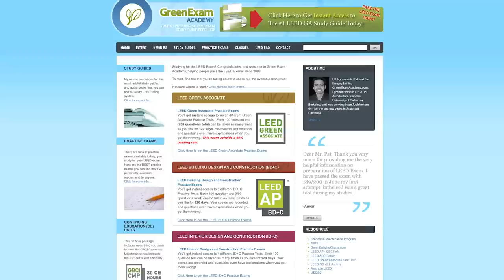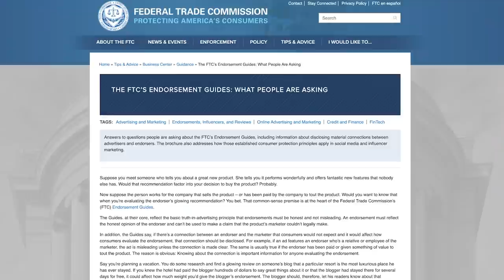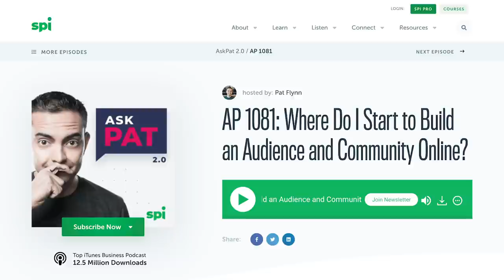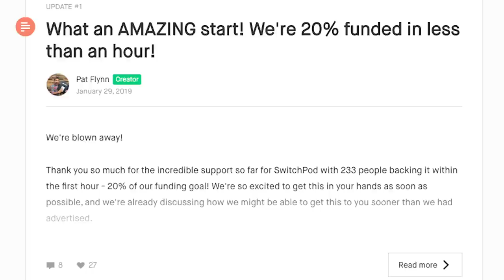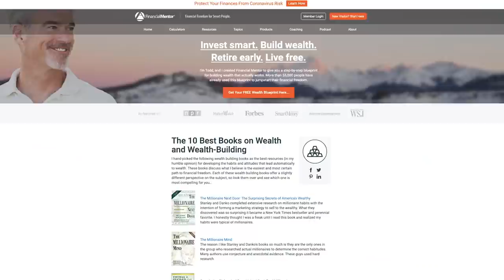5 Easy Ways to Make Passive Income (With Examples)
Here are 5 passive income strategies that I've personally used to generate an income online. Knowing where to start can be very difficult, so for each of these strategies I've also included the easy way to get started.

Note: Success will NOT happen overnight. If you're looking for a quick buck, then I'm sorry - this is only for serious people who know what they want and are willing to do the work for it. With that said, after 12 years of being an entrepreneur, I know I can help you fast track your way there.

0:00 Introduction
1:45 Affiliate Marketing
3:46 Advertising and Sponsorships
5:25 Products and Services
7:54 Exclusive Information
9:50 Fan Support

My Book, Will It Fly, can help you validate your business ideas first before wasting time and money, check it out

If you're interested in building a website to build your brand online already, great! Here's my free course, Build Your Own Brand, to help you get started